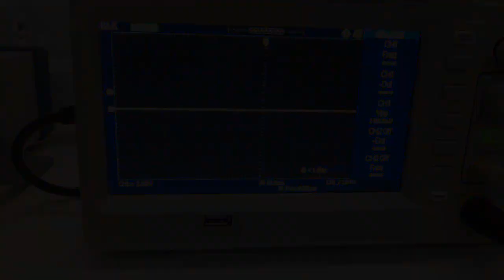CHEGARAM AS NOVAS PCBs DO EASY EDA!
Confiram as PCBs novas que chegaram da Easy EDA!